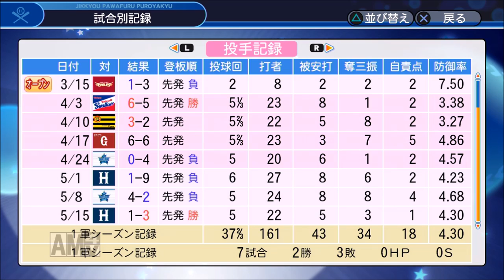【パワプロ2018】~登板7vs広島カープ戦~松坂大輔のレジェンド物語♯12 【2年目】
平成が終わる前に日米200勝達成なるか!?
【松坂メーター】
　現在日米171勝
日米200勝まであと“29勝”